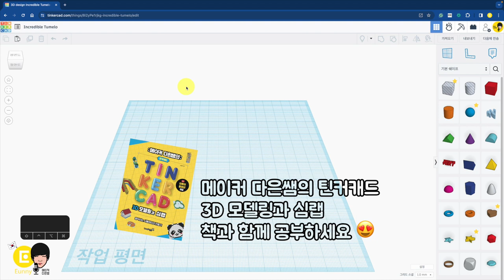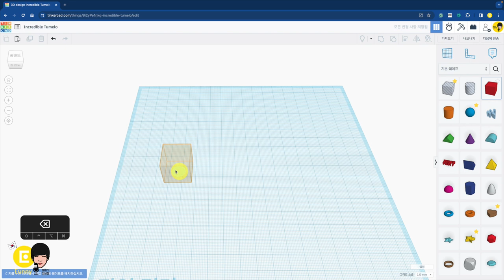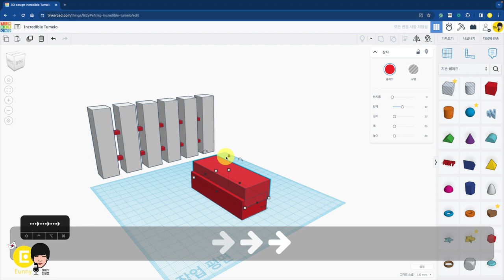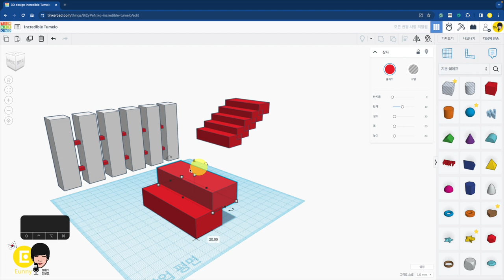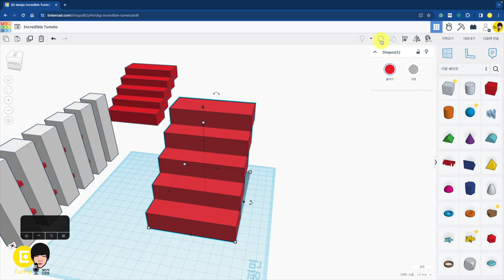12. 직선 패턴, 주의 사항 - 틴커캐드 3D 모델링 활용 | Tinkercad 3D modeling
00:00 복사 붙여넣기와 복제 Ctrl + D 차이 설명
01:13 직선 패턴 울타리 만들기
02:22 직선 패턴 계단 만들기
03:01 복제 기능 사용할 때 주의사항